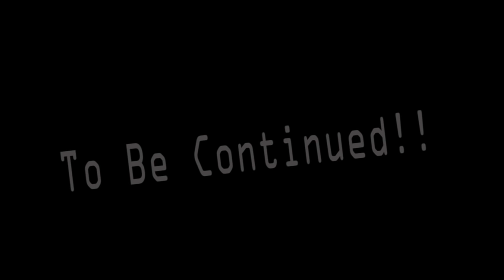**YUNG ILL vs HEARTLESS Upcoming Battle Trailer 4/10 **"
Sunday April 10th @ African Palace! The Return of Yung Ill vs Punchline King "Heartless" This is a full 3rd battle. This battle will take place at the legendary African Palace. .

Advance Tickets are on sale for $20